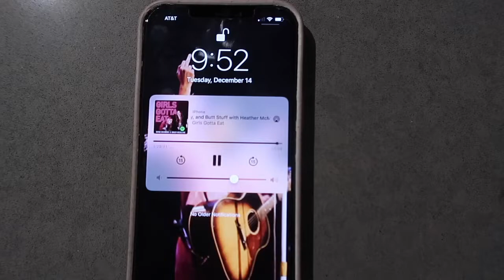VLOGMAS 2021 - DAY 15 | giselelizbth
In case no one told you today, I’m proud of you and I can see you’re doing the best you can!